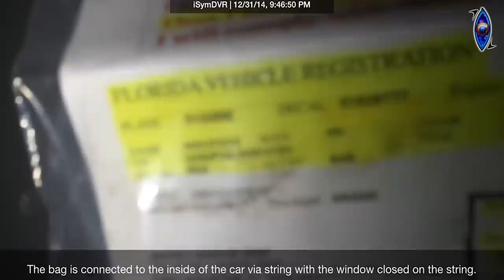DUI Checkpoint Refusal - The Law - Episode 4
Know your rights and know how situations may turn out when you stand up for them. Stay safe and stay strange.